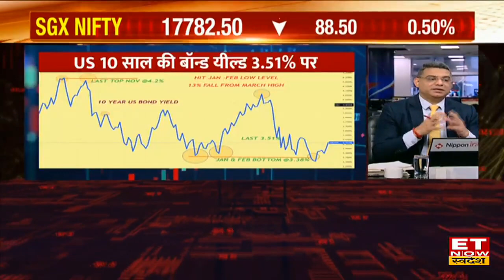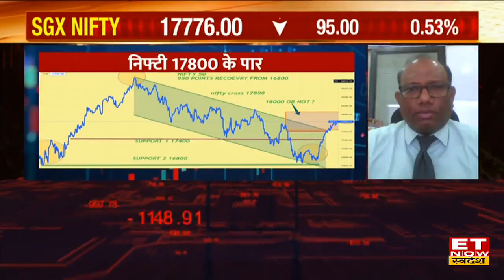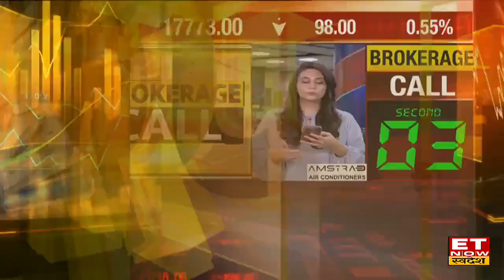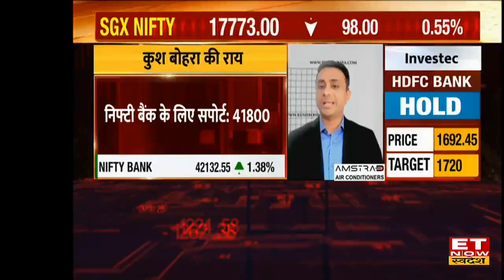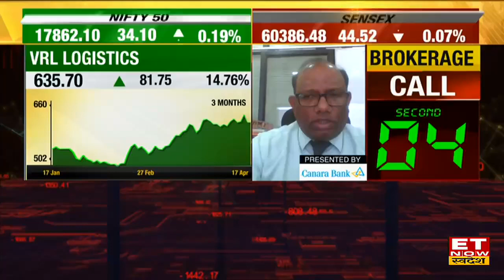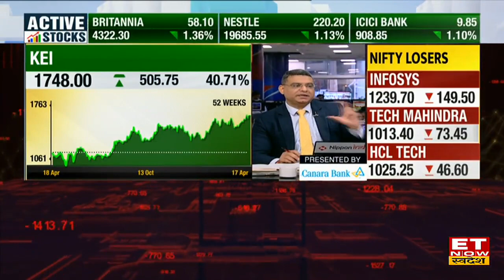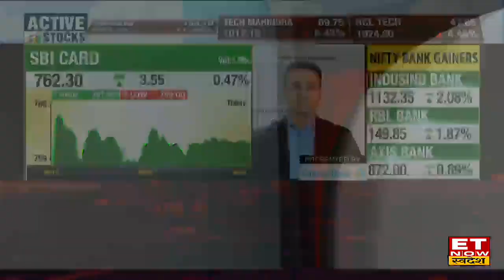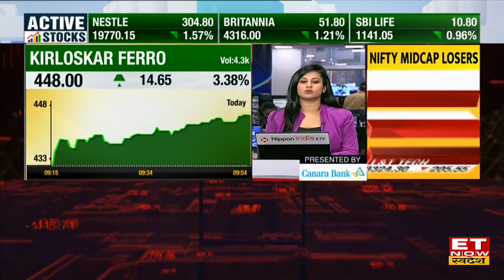Share Bazaar में बिकवाली हावी, Nifty 17600 के पास, Sensex 750 अंक टूटा | Khara Sauda | 17 April 2023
Stock Market Today : बाजार में गिरावट देखने को मिल रही है। सेंसेक्स 750 अंक टूटा है जबकि निफ्टी 17600 के आसपास कारोबार कर रहा। आईटी इंडेक्स 6 फीसदी टूटा है। वहीं पावर इंडेक्स में 1 फीसदी की बढ़त देखने को मिली हैं .